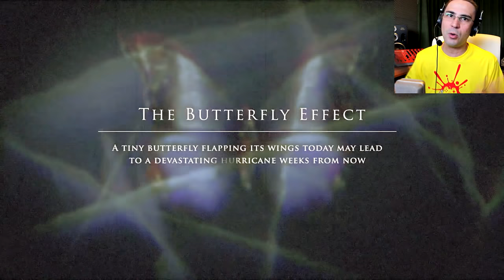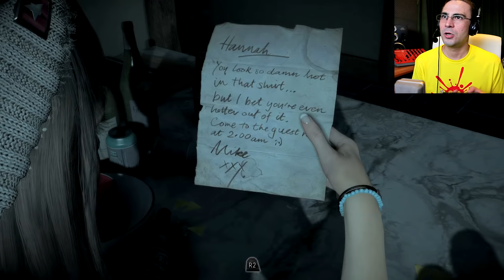HANNAH SUCKED ANYWAY! (Until Dawn)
and send a Facebook inbox message to order!

5342 Ayia Napa
Cyprus

Video & Audio Specs:
Video: Canon EOS 700D + Rode Videomic Pro Microphone
Video Editing Software: Sony Vegas 13 Pro, rendered 30.000 fps
Music Recording and Editing Software: Sony Acid 7, Fruity Loops, Melodyne, and a Yamaha Motif 8 Synthesizer.
Microphone: Neumann TLM-103.
Gaming Screen Recorder: Elgato Game Capture HD60